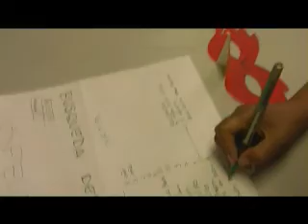Yo sí me divierto. Dia de la infancia 2009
Actividad por el dia de la infancia en el club latinoamericano de Delft 31.5.09